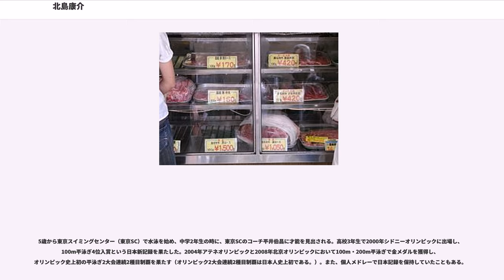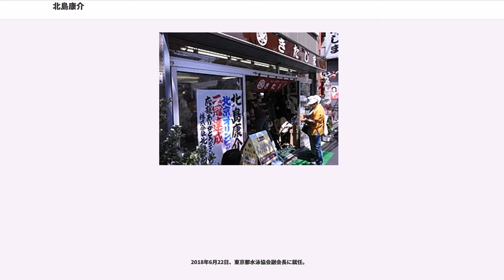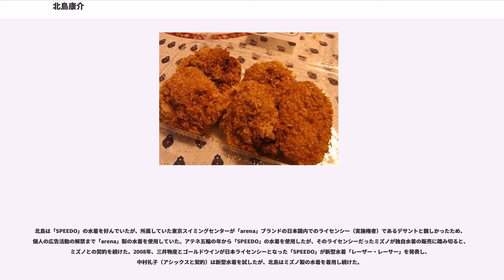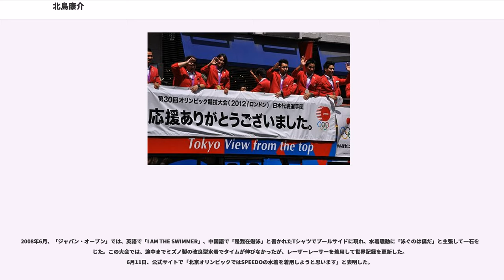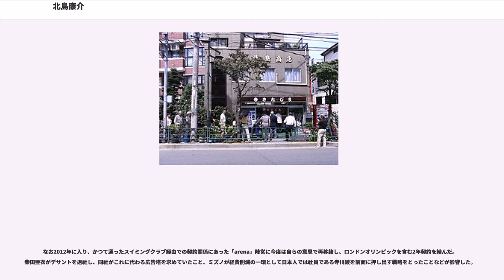北島康介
北島 康介（きたじま こうすけ、1982年9月22日 - ）は、日本の元競泳選手。アテネオリンピック並びに北京オリンピック100m平泳ぎ、200m平泳ぎの金メダリスト。妻は元girl next doorの千紗。

日本コカ・コーラ所属。身長178cm、体重72kg。血液型はB型。

東京都荒川区出身で、実家は西日暮里にある精肉店「肉のきたじま」（株式会社北島商店）を経営。文京区の区立千駄木小学校、文林中学校、本郷高校、日本体育大学体育学部体育学科卒業。大学卒業後、日体大大学院に進んだが、選手活動に専念するため2006年に中退。

5歳から東京スイミングセンター（東京SC）で水泳を始め、中学2年生の時に、東京SCのコーチ平井伯昌に才能を見出される。高校3年生で2000年シドニーオリンピックに出場し、100m平泳ぎ4位入賞という日本新記録を果たした。2004年アテネオリンピックと2008年北京オリンピックにおいて100m・200m平泳ぎで金メダルを獲得し、オリンピック史上初の平泳ぎ2大会連続2種目制覇を果たす（オリンピック2大会連続2種目制覇は日本人史上初である。）。また、個人メドレーで日本記録を保持していたこともある。

2005年度から日本オリンピック委員会が始めた選手強化キャンペーンのシンボルアスリート制度を用いず、2005年4月から日本コカ・コーラと所属契約を結ぶことになり、スイミングキャップやレーシングゴーグル、水着にCoca-Colaのロゴを入れて大会に出場する。2011年4月からは、AQUARiUSのロゴを入れて大会に出場している。競技生活を仕事とするプロ選手である。北京オリンピックまでは東京SCを拠点にトレーニングしていたが、休養から明けてトレーニングを再開した（2009年9月）以降は南カリフォルニア大学を拠点としていた。ロンドンオリンピック後は拠点を日本国内に戻した。

2012年12月31日、girl next door（当時）の千紗との婚約を発表。翌年9月22日に婚姻届を提出した（この日は北島の31回目の誕生日でもある）。

2014年6月27日、東京都水泳協会理事に就任。

現在は株式会社IMPRINT（インプリント、東京都渋谷区）の代表取締役社長を務めており、東京都内の公共プールやスポーツクラブのプールを貸切で利用するスイミングクラブを設立している。

2016年4月8日、日本選手権兼リオデジャネイロオリンピック代表選手選考会の男子200メートル決勝で5位となり、5大会連続の五輪出場を逃したことを受けて、「自分は引いて、この後世界で戦う選手を応援したい」「悔いはない」と語り、現役引退を表明した。

2018年6月22日、東京都水泳協会副会長に就任。

ここに掲載するのは、長水路大会のみ。

ここに掲載するのは、個人種目のみ。

北島は「SPEEDO」の水着を好んでいたが、所属していた東京スイミングセンターが「arena」ブランドの日本国内でのライセンシー（実施権者）であるデサントと親しかったため、個人の広告活動の解禁まで「arena」製の水着を使用していた。アテネ五輪の年から「SPEEDO」の水着を使用したが、そのライセンシーだったミズノが独自水着の販売に踏み切ると、ミズノとの契約を続けた。2008年、三井物産とゴールドウインが日本ライセンシーとなった「SPEEDO」が新型水着「レーザー・レーサー」を発表し、中村礼子（アシックスと契約）は新型水着を試したが、北島はミズノ製の水着を着用し続けた。

また、2008年5月18日に、東京辰巳国際水泳場で行われた競泳早慶戦にオープン参加したとき、北島は日本選手権用の旧タイプ水着を着用した。試合後のインタビュー会見を開いた。そのときに、例の「SPEEDO」新型水着に関して質問が集中するなどメディアが騒ぎ立てる水着問題に対して、北島は「正直言って、うっとい（うっとうしい）ですね。もっと違ったカタチで水泳に注目してほしい」と珍しくイラ立ちを見せた。

2008年6月、「ジャパン・オープン」では、英語で「I AM THE SWIMMER」、中国語で「是我在遊泳」と書かれたTシャツでプールサイドに現...